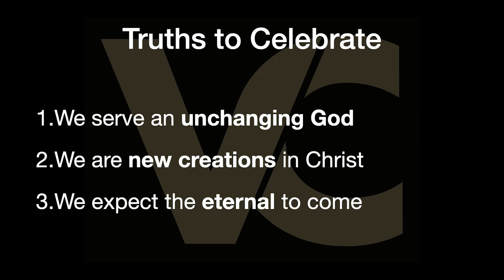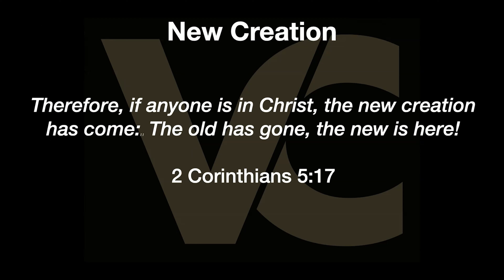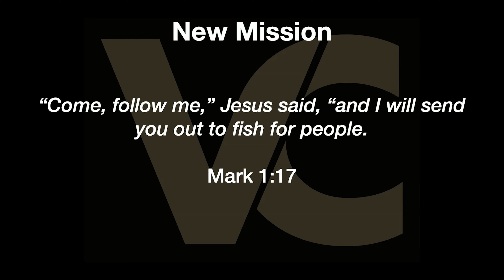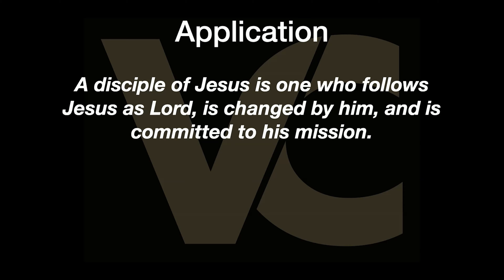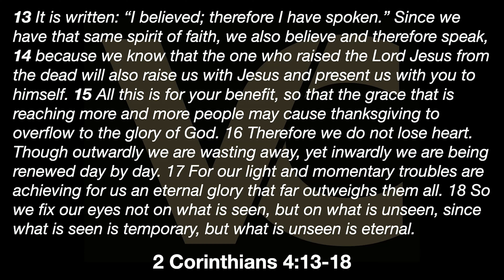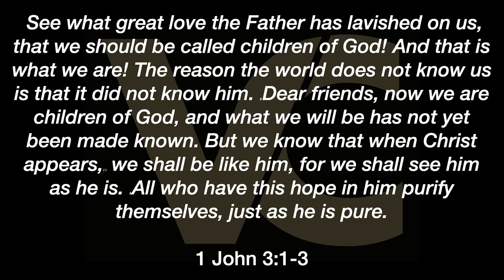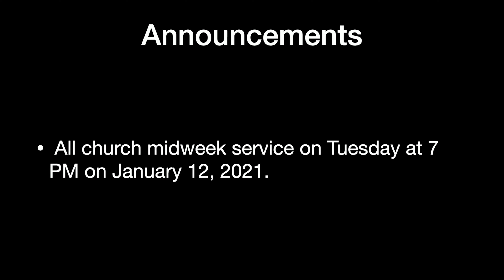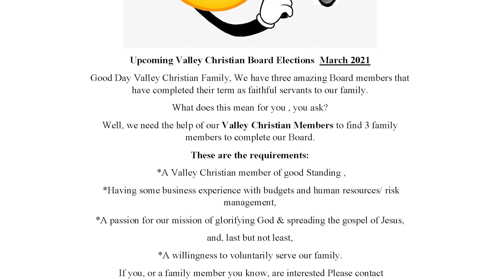Sunday Service - Celebrating What is True With 2020 in the Rear-View Part 2 - 1/10/21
Chapters:
0:00 Welcome - Tammy Perez
2:29 Winter Teen Family Camp Video
9:09 Hail, Hail O Lion of Judah
11:36 Good Grace
17:10 Celebrating What is True With 2020 in the Rear-View Part 2 - Delano Stewart
41:13 Were You There
44:47 Communion - Wayne Kishbaugh
48:49 Communion Meditation - What a Beautiful Name
50:51 Announcements